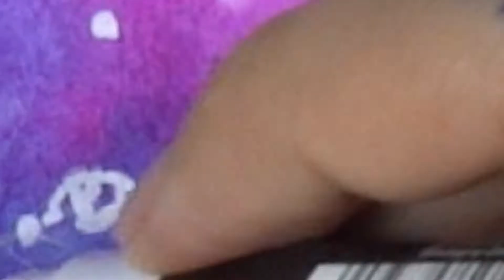Silent Night with Whale Constellation / Watercolor Painting for beginners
Hi~ art people! Today I draw 'Silent Night with Whale Constellation'.

Feel the relaxed atmosphere.